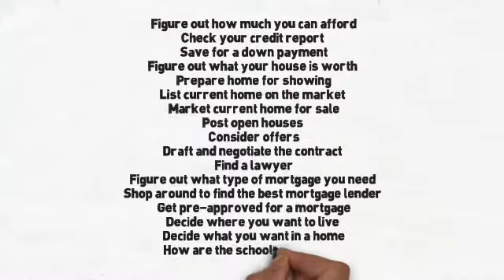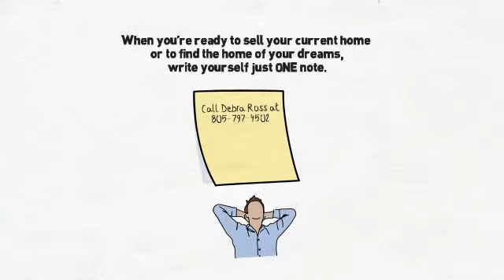Why Use a Realtor | What's My Home Worth | Debra Ross Real Estate